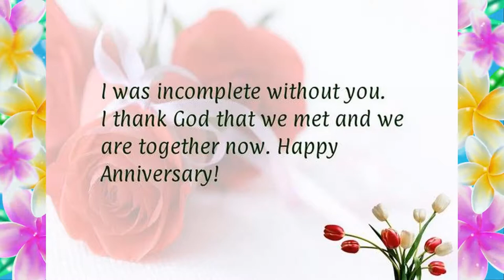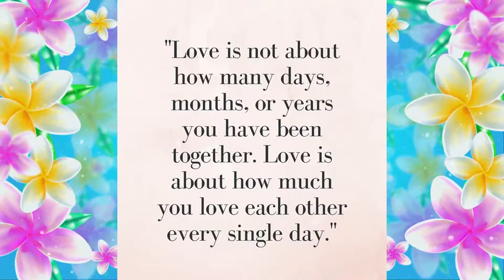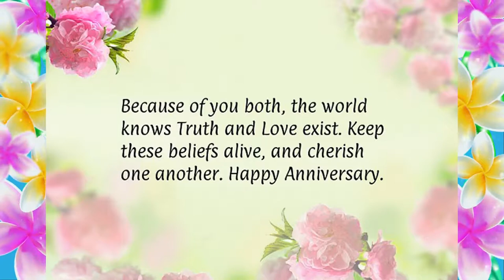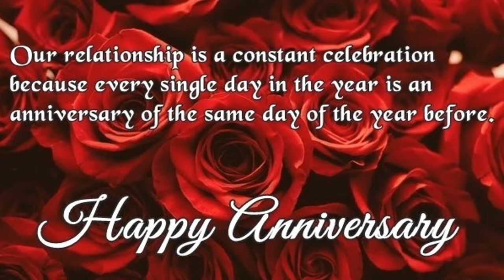Happy 6th Anniversary Denis and Lilian